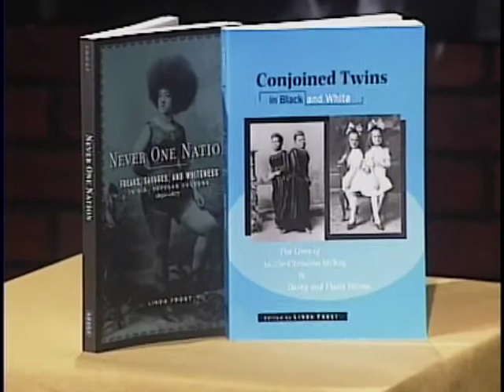Focus on Scholarship: Linda Frost Interview (Part 2 of 2)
Dr. Linda Frost is an Associate Professor in the Department of English and Theatre and director of the Honors Program. A scholar of nineteenth-century American literature and culture, she is the author of two books:

"Never One Nation: Freaks, Savages, and Whiteness in U.S. Popular Culture" (2005)

and

Conjoined Twins in Black and White: The Lives of Millie-Christine McKoy and Daisy and Violet Hilton (2009).
The founding editor of the award-winning all-women's literary magazine, PMS poemmemoirstory, Frost has published both poetry and creative nonfiction in various journals and magazines over the years.

Hear what she has to say about her scholarship in her first interview for the Focus on Scholarship webcast series.